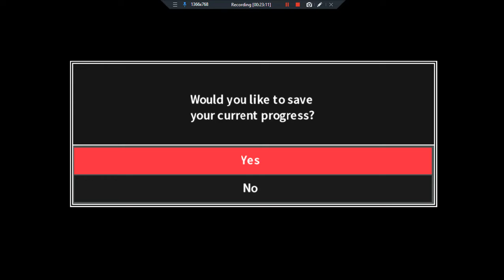Danganronpa 2: Goodbye Despair: Full Gameplay - EP 1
More will come, i dont care if you like the series/game or not hahahah